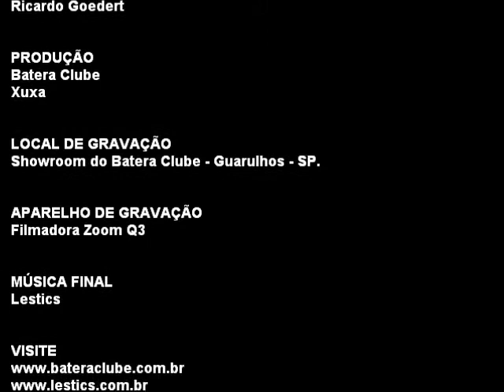Caixa Pearl Masters MCX 14x5,5 Chestnut Fade Snare - BATERACLUBE.com.br - Xuxa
Caixa Pearl Masters MCX 14x5,5 Chestnut Fade Snare

Teste rápido no estúdio do showroom do BATERA CLUBE. Visite o nosso site, divirta-se na 1ª drumshop online do Brasil.

Participação especial de XUXA (PIO PARTS / LESTICS)

Gravação feita em Câmera Zoom Q3. Edição e execução RICARDO GOEDERT